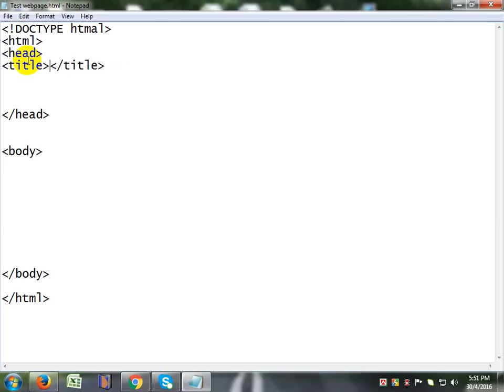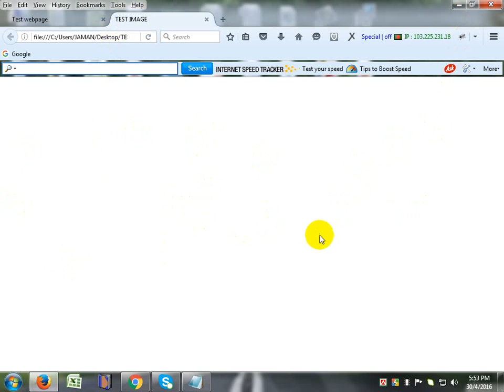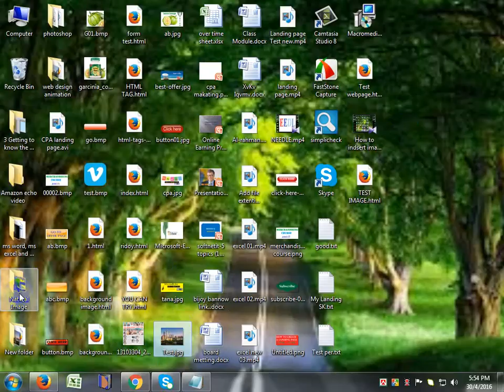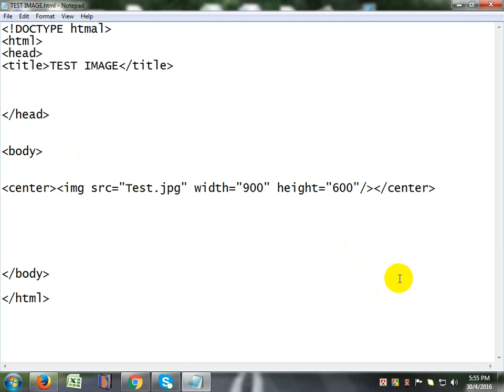Web page design ( Part-04 ) [Insert image] (Easy Way)